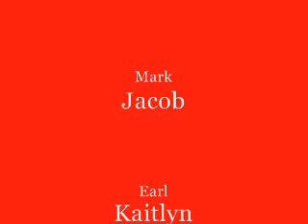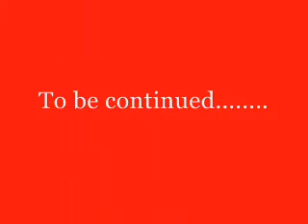the wilsons vacation part one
the loved family wilsons go on vacation to florida